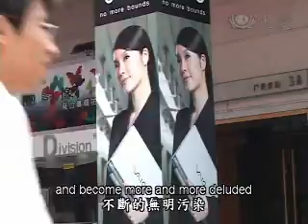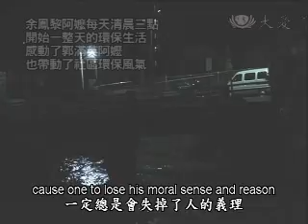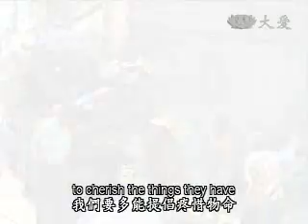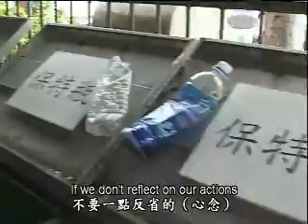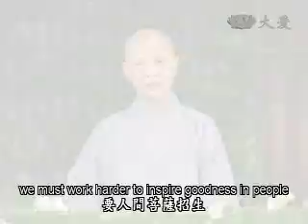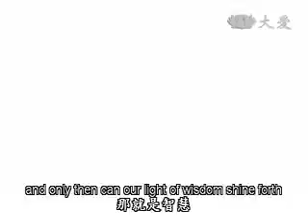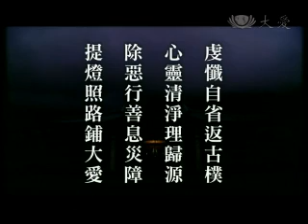20101109《人間菩提》淨心靈．理歸源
虔懺自省返古樸
心靈清淨理歸源
除惡行善息災障
提燈照路鋪大愛